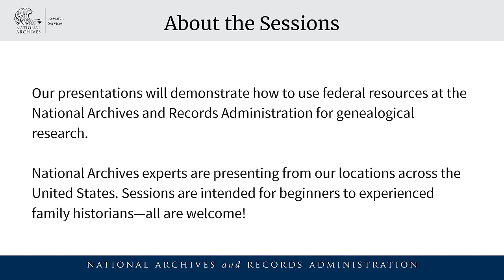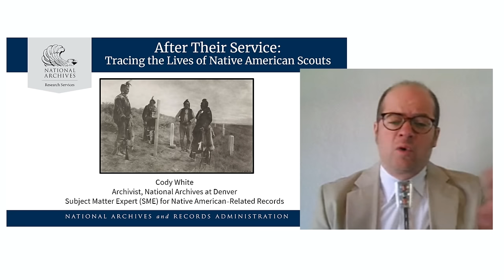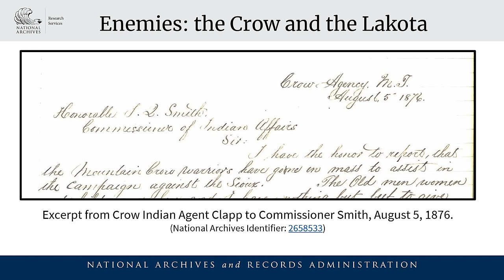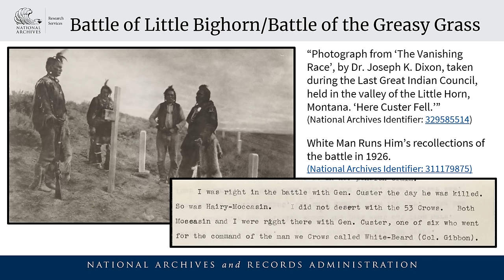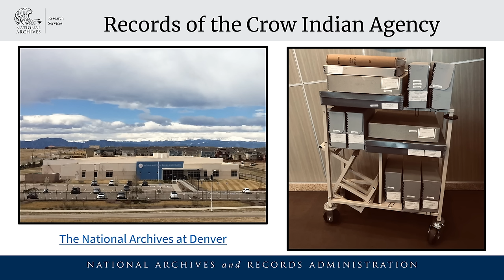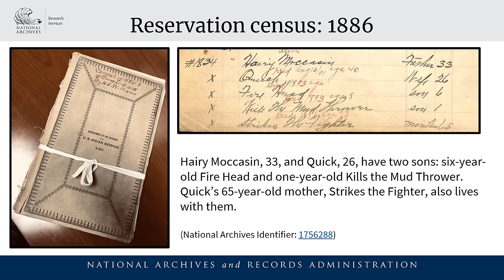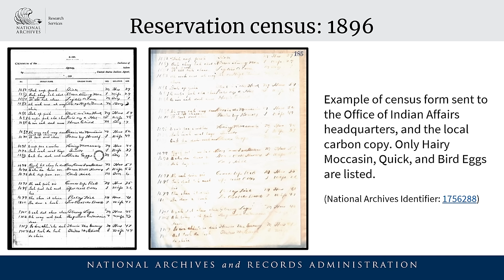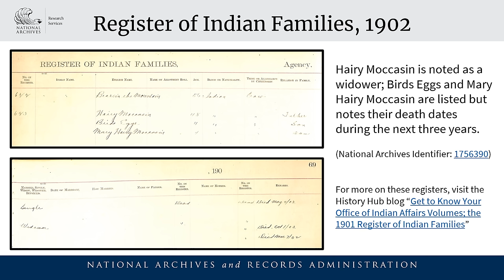2024 Genealogy Series - Tracing the Lives of Native American Army Scouts​ (May 28, 2024)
After Their Service: Tracing the Lives of Native American Army Scouts​ (May 28, 2024)

Cody White is a Subject Matter Expert for Native American Related Records and an archivist at the National Archives at Denver.

Military exploits of the U.S. Army’s late-19th century Native American scouts are well known, but tracing their post-service history can be challenging. Using Hairy Moccasin (Crow) as a case study, this talk will explore records from the Bureau of Indian Affairs and the Department of Veterans Affairs to flesh out his long and, at times, tragic life. Records and methods discussed can be used by anyone tracing Native genealogy from 1880 to 1930.

00:00- Presentation Welcome
01:43 - Introduction, presenter biography, overview
03:37 - Meet Private Hairy Moccasin
04:19 -Context for the discussion
05:47 - Hairy Moccasin signs up as a scout
08:44- Old army records resources
09:32 - History of the Crow reservation
10:08 - Record Group 75, Bureau of Indian Affairs
11:24 - Reservation censuses
17:37 - Resources other than censuses
20:08 - Land allotment
25:06 - Annuities as a resource
26:07 - Native employment by the Bureau of Indian Affairs
27:17 - About Hairy Moccasin's signature
29:07 - The death of Hairy Moccasin and his continuing story
32:30 - Military pension files as a resource
44:48 - Hairy Moccasin's family tree (to date)
46:19 - Special thanks
46:55 - Closing, Event Survey, Other Resources
48:04 - Questions and Answers in the chat